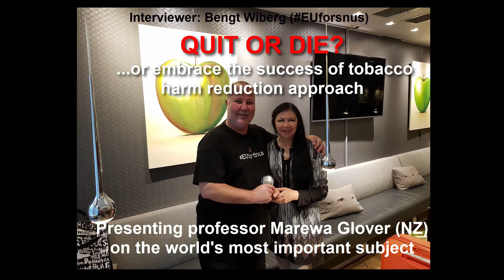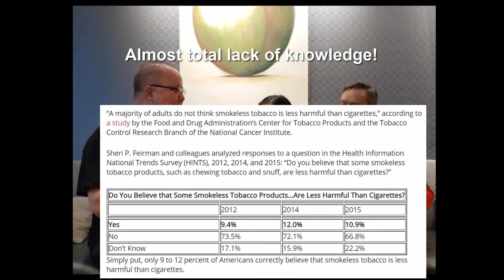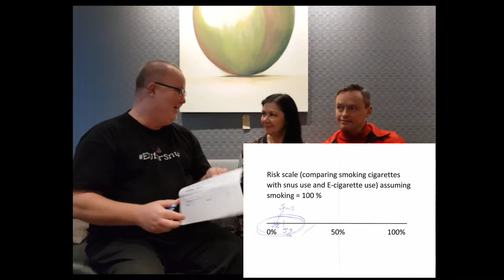QUIT OR DIE? ..or the harm reduction approach of snus, ecigs - Dr Marewa Glover interview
EUforsnus interviews professor Marewa Glover from New Zealand and discuss snus, ecigs, HnB and other successful methods of tobacco harmreduction. Short video clips will follow!

Table of contents video:
1. Introducing professor Glover (start)
2. Heard of Swedish snus? (3:00)
3. Is snus a good alternative to smoking?
4. Do you support snus in EU and why? (5:55)
5. The people of the world’s “awareness” of harm reduced products like snus and ecigs (12:20)
6. Explaining the 180 degree turn towards harm reduction in New Zealand (15:00)
7. The importance of flavors in snus, ecigs and hnb-products (19:00)
8. Comparing risk (snus, ecigs, heat not burn and smoking) (21:30)
9. Is tobacco control going mad? (23:00)
10. The 1,2 billion people smoking problem in WHO figures. (26:44)
11. The 1-5 October 2018 meeting with 181 nations in the WHO Framework Convention on Tobacco Control (FCTC) in Geneva. (32:20)
12. To exclude the world’s representative for nicotine consumers (INNCO) would be a breakdown on world democracy. (34:15)
13. How come you travelled across the world to Sweden? (35:08)
14. EUforsnus interview with Dr Lars Ramström interview facts on snus. (38:00)
15. Where’s tobacco controls compassion? What happens if the world quit smoking all together? Ending statements. (42:10)
We (EUforsnus) are a consumer crowd international movement with several thousand members from 100 nations (35 % are women). We all love snus and support harmreduction to the world without giving up the tobacco and nicotine.

Smoking kills. Snus do not!